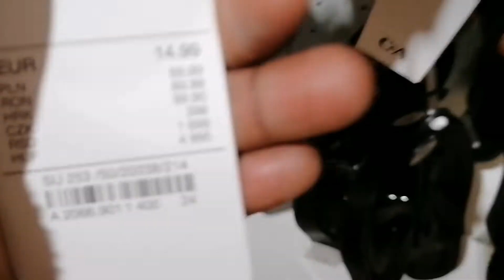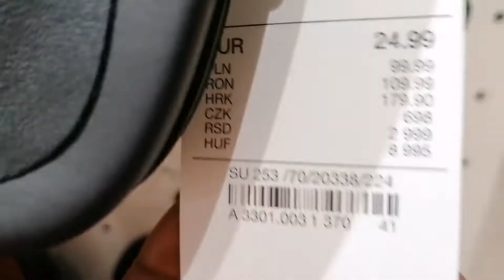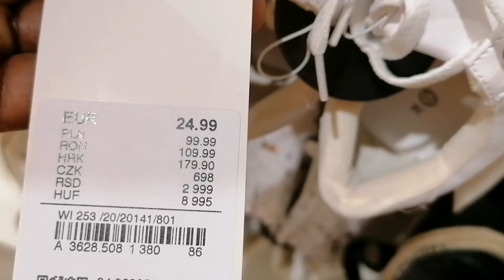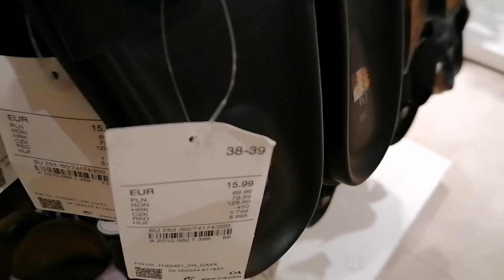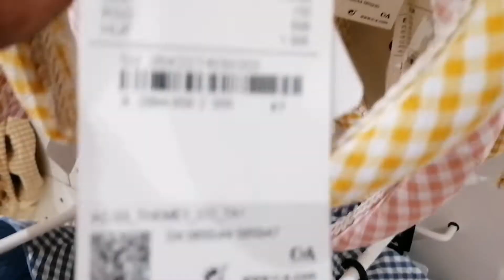C&A Ladies shoes summer collection